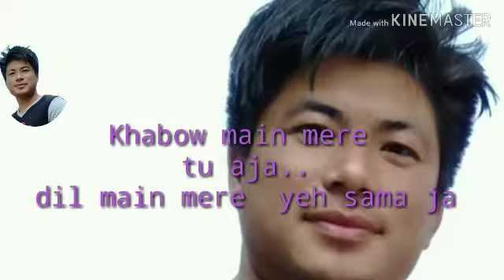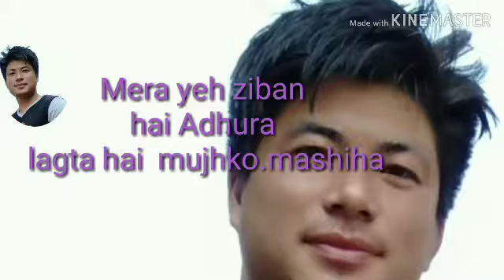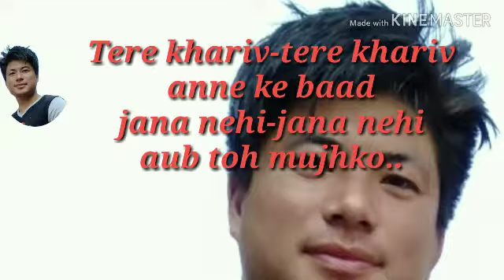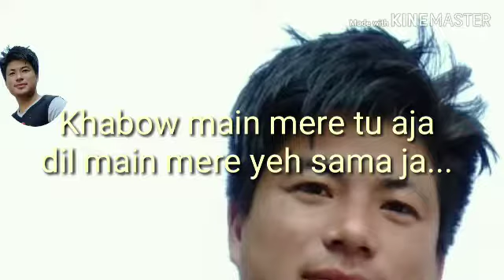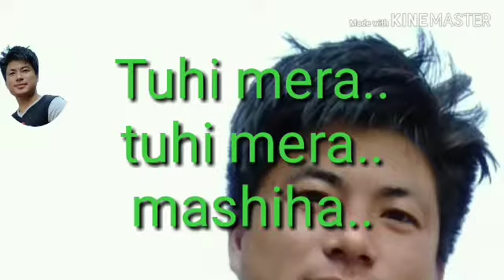Christian hindi lyrics song